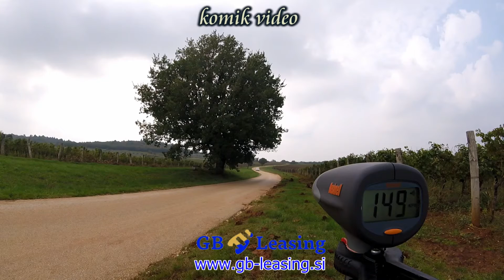Rumpler & Bachmayer rally Poreč 2020